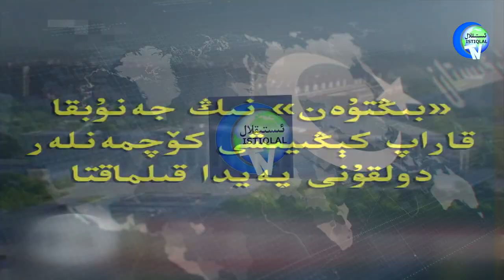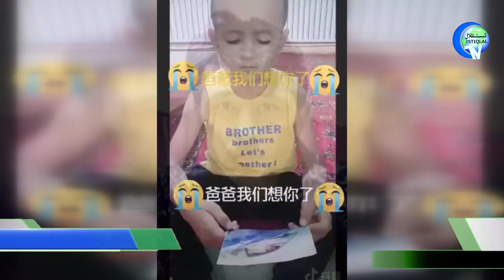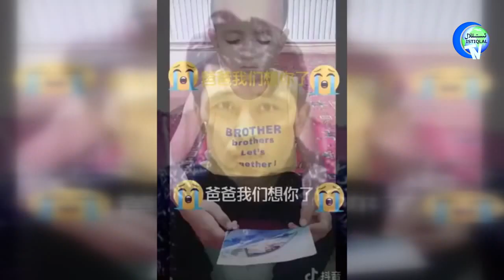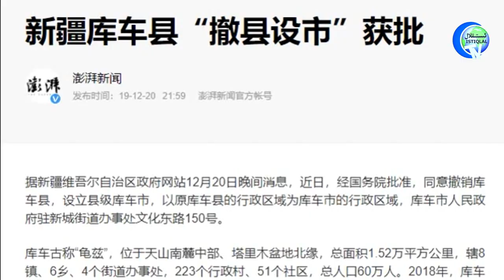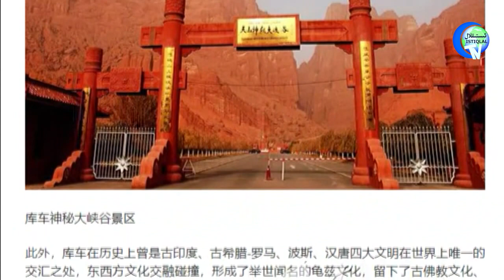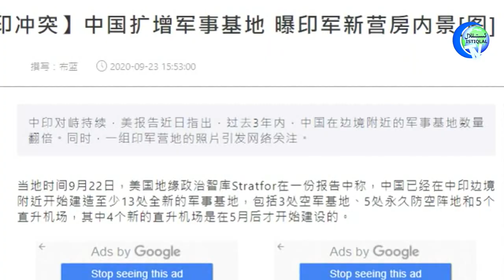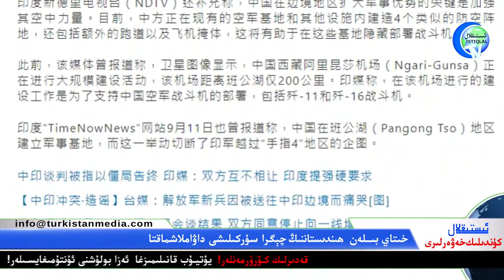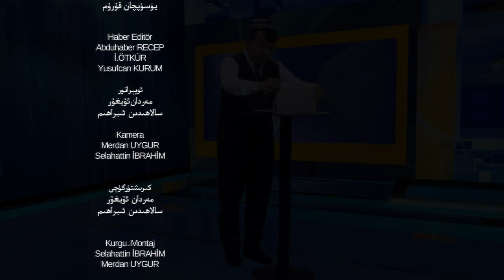ئىستىقلال كۈندىلىك خەۋەرلىرى 2020-09-24، ئۇيغۇرلارغا مۇناسىۋەتلىك يەنە بىر قانۇن لايىھەسى ماقۇللاندى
ئىستىقلال كۈندىلىك خەۋەرلىرى 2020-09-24، ئامېرىكا ئۇيغۇرلارغا مۇناسىۋەتلىك يەنە بىر قانۇن لايىھەسىنى ماقۇللىدى
Istiqlal Kundilik Xewerliri 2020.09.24 / Amérika uyghurlargha munasiwetlik yene bir qanun layihesini maqullidi